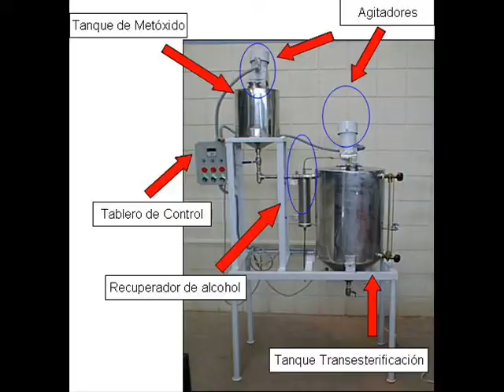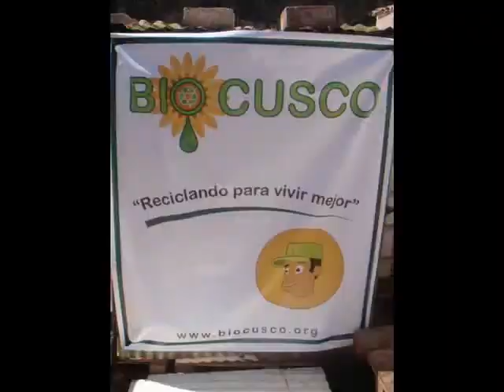Biocombustibles para motores de autos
El doctor José Calle, de la Universidad Nacional Agraria de La Molina, explica cómo se utilizan insumos residuales de vegetales para generar energía. Recordó en esta entrevista que desde hace 15 años el Concytec financia los proyectos de energías renovables de la Universidad Nacional Agraria La Molina.

"Este trabajo ha tenido réplica en empresas pequeñas privadas donde capacitamos en rehusar los aceites que se botaban al desagüe. Les enseñamos a reutilizarlo en forma de biocombustibles, evitamos la contaminación y bajamos el tema del uso de combustibles fósiles", señaló el también responsable del laboratorio de energías renovables de la UNALM.

Precisó que el Concytec ayudó a equipar el laboratorio de energías renovables de la UNALM, lugar donde se verifica la calidad de los aceites  y biocombustibles; además de certificarlos para su uso.